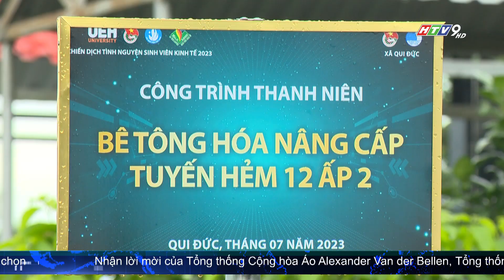LÃNH ĐẠO THÀNH PHỐ THĂM MẸ VIỆT NAM ANH HÙNG VÀ CHIẾN SĨ TÌNH NGUYỆN HUYỆN BÌNH CHÁNH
Chủ tịch Ủy ban Mặt trận Tổ quốc Việt Nam TP.HCM Trần Kim Yến và các chiến sĩ tình nguyện đã đến thăm hỏi, động viên, gửi lời chúc sức khoẻ và trao quà tri ân cho Mẹ Việt Nam Anh hùng Nguyễn Thị Cảnh, thân nhân của Liệt sĩ Phạm Văn Tốt và Liệt sĩ Phạm Văn Xuân hi sinh năm 1968. Đồng chí Trần Kim Yến cũng gửi gắm đến Mẹ về những nỗ lực thực hiện các hoạt động ý nghĩa giúp ích cho bà con nhân dân huyện Bình Chánh của các chiến sĩ tình nguyện hè thời gian qua, góp phần chung vào công cuộc xây dựng và phát triển Đất nước Việt Nam.